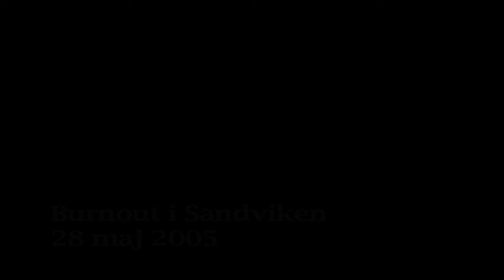Burnout i Sandviken 28 maj 2005 (2)